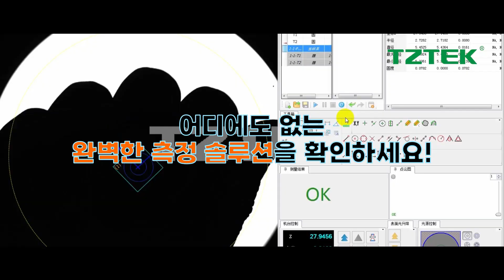KPCA Show 2024 국제PCB 및 반도체패키징산업전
TZTEK KOREA입니다.
티지텍 코리아에서 [KPCA Show 2024] 국제PCB 및 반도체패키징산업전 전시회에 여러분을 초대합니다.
부스에 방문하셔서 완벽한 측정 솔루션을 만나보세요.
전시회 일정을 참고하시어 많은 관심 부탁드립니다.

전시회명 :KPCA Show 2024 국제PCB 및 반도체패키징산업전
일       시 : 2024년 9월 4일(수) ~ 6일(금)  10:00~ 17:00
장       소 : 인천 송도 컨벤시아  Booth No. C210
전시장비 : 비접촉 삼차원 측정기, 원-샷 측정기
                 (VMU432, VMQ432, VMD432)